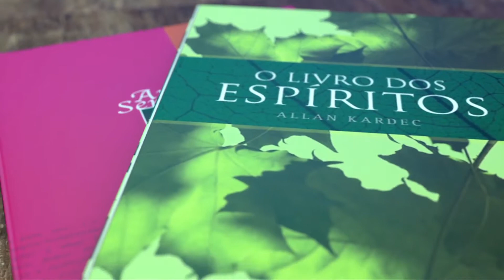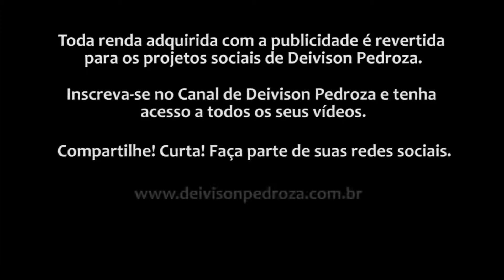Ondas da Paz: Culpa e Responsabilidade Espiritual